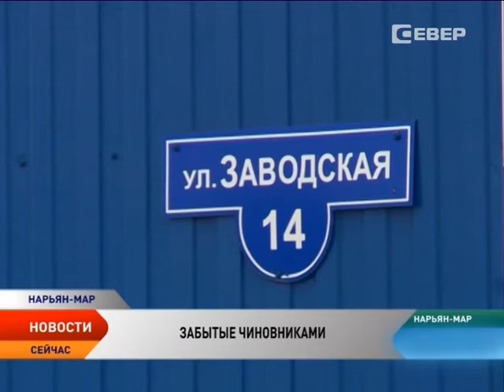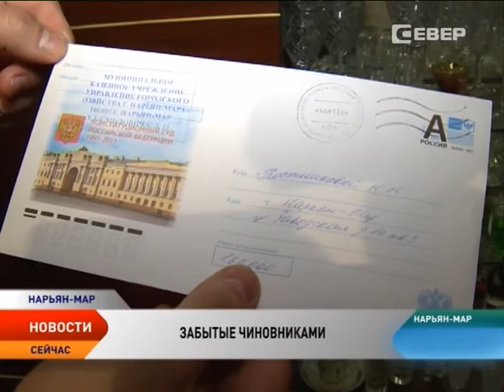Нарьян-марский дом оказался заблокирован стройплощадками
Один из домов Нарьян-Мара строители буквально замуровали забором, а траншеи перекрыли последние пути подъезда к строению. Теперь в случае любого ЧП ни скорая, ни пожарные просто не смогут подъехать к людям. А вокруг идут большие стройки, и от ударов по сваям ветхое строение, кстати, одно из старейших в городе, грозит рухнуть в любой момент.